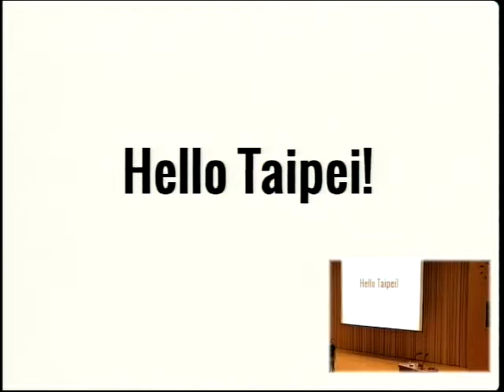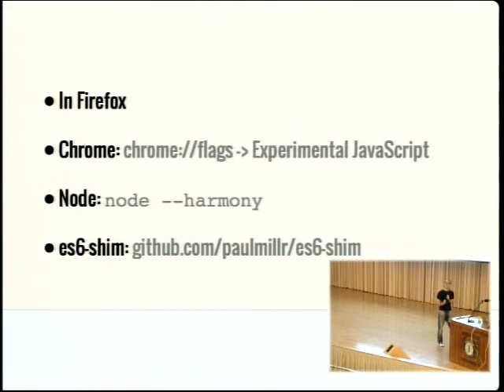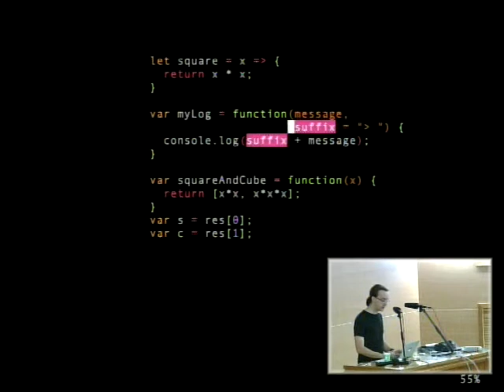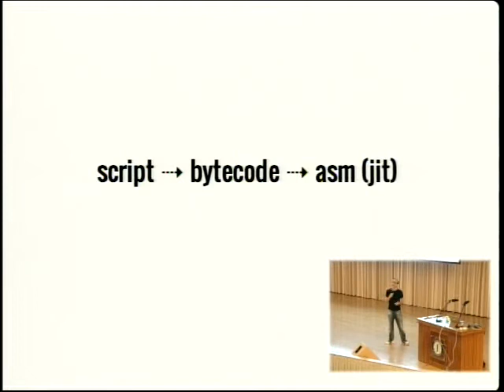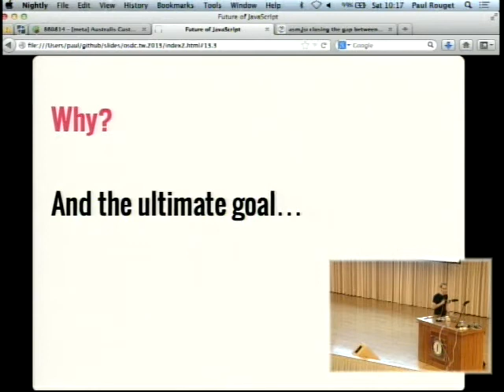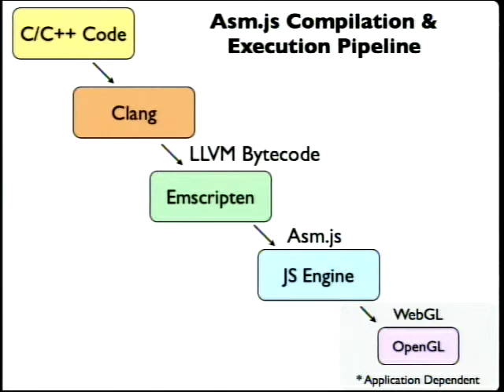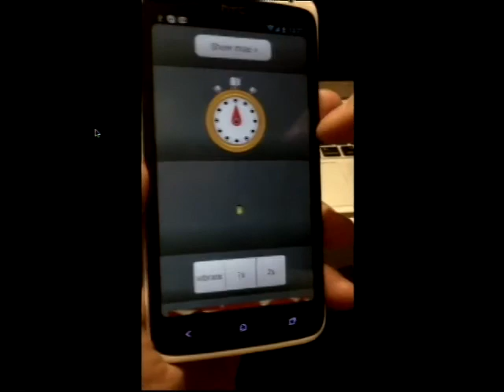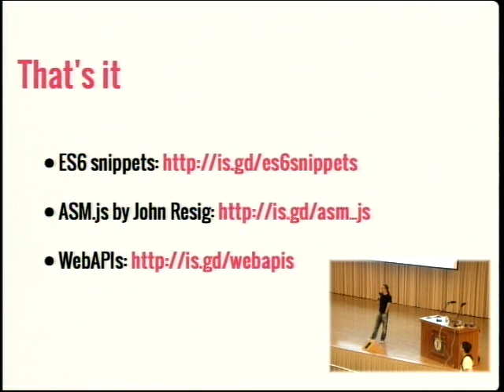[OSDC 2013][20130420 1000~1030][國際會議廳] Paul Rouget - Future of JavaScript